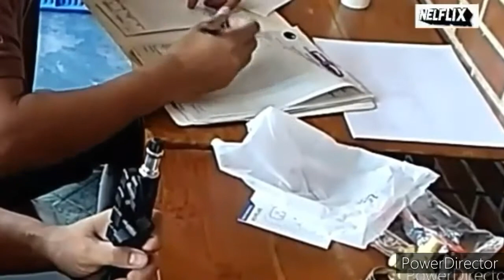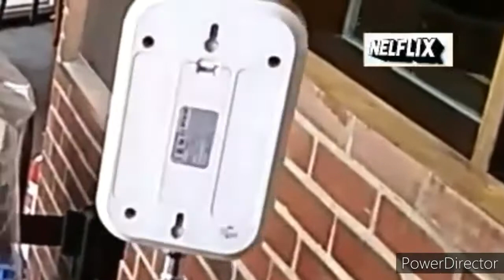Thermal scanner with tripod || assemble by nelflix